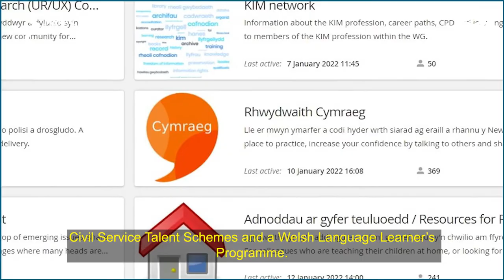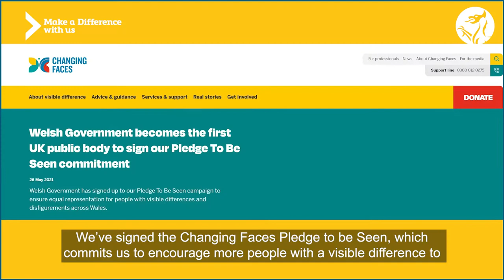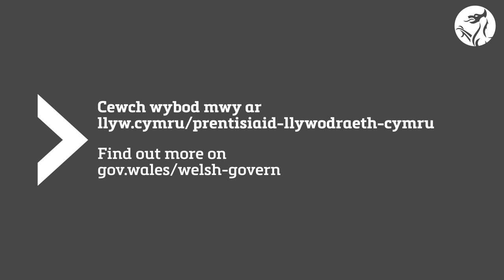Welsh Government Apprenticeships 2022 – Make a Difference with Us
Take a look at our film where you’ll hear from colleagues across the organisation about what it’s like to work for us and what a career in the Welsh Civil Service looks like.  You’ll also hear from our Minister for Economy about the 2022 Apprenticeship intake.  Are you ready to make a difference with us?